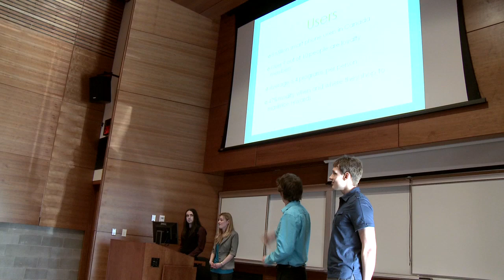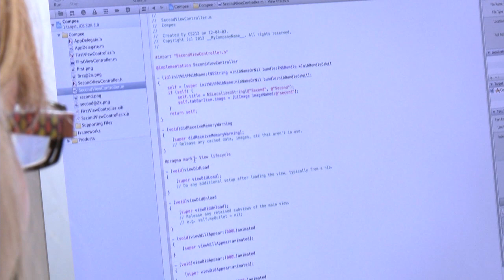The Big Pitch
Earlier this month, Computer Science and Business students teamed up to pitch mobile app concepts to a panel of judges. The winners would receive summer jobs and a $50,000 budget from Timeless Technologies in Charlottetown to develop the app. John Rowe of Timeless Technologies, Dr. Stephen Howard of the Department of Computer Science and Information Technology, and the winning team tell us all about it.